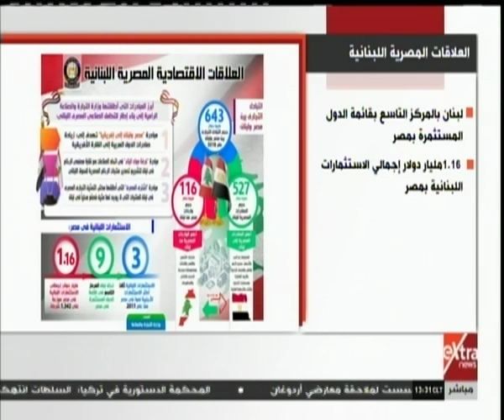الآن | فادي عاكوم: هذه ليست المرة الأولى التي يشيد فيها الحريري بالتجربة المصرية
الآن | فادي عاكوم : هذة ليست المرة الاولي اللتي يصرح بيها الحريري بالاشادة بالتجربة المصرية   |  5 مايو 2019